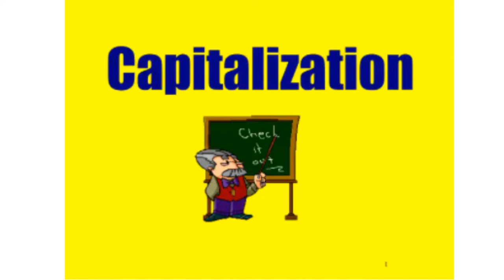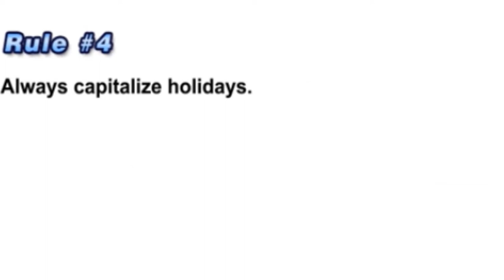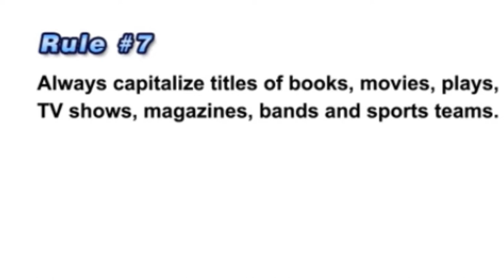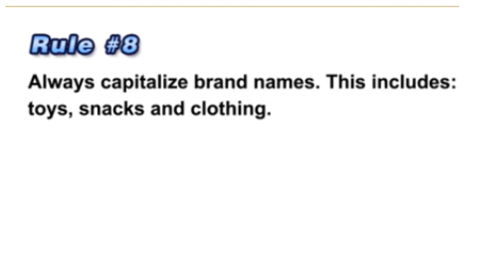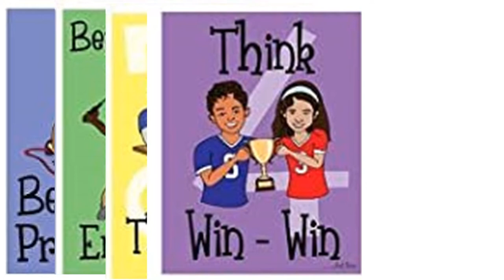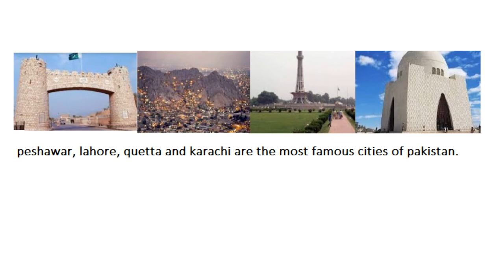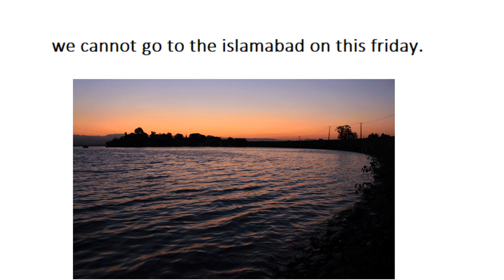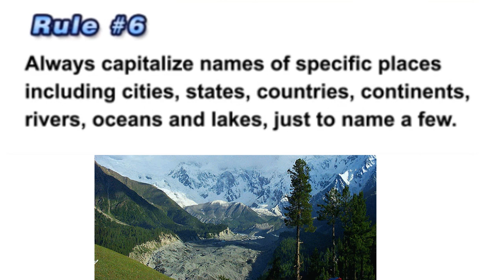English 4/chapter 1.14/Capitalization Rules/ Great Caliphs Of Islam in Urdu